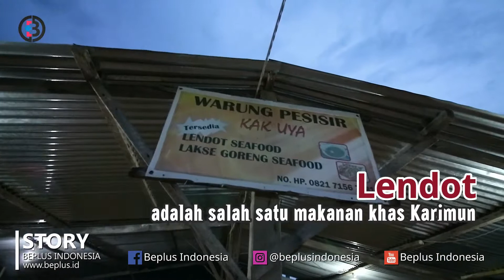MENCICIPI MAKANAN DAN MINUMAN KHAS KARIMUN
DI Desa Pongkar, Karimun, kita dapat mencoba minuman khas kabupaten yang dijuluki "Bumi Berazam" ini. Minuman ini dibuat menggunakan bahan alami yaitu Tongkat Ali.

Selain itu, ada juga makanan khas yang bernama Lendot.

Berkunjung ke Karimun, tak lengkap rasanya kalau kita tidak mencoba kuliner khas dari Karimun.

Simak informasi tentang kedua kuliner khas ini melalui program STORY Beplus Indonesia.